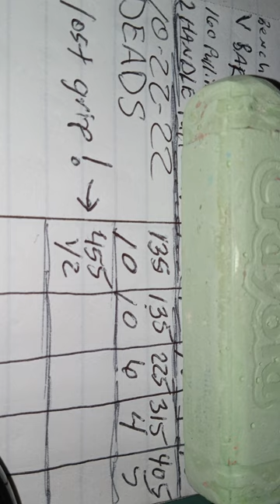455lb DeadLift PR Attempt 405lb PR Success 10 22 22